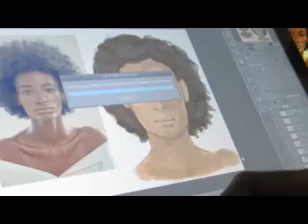EMANPAINTS: Lady in Green!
Hello, its Eman again back with another painting video, long story short I recently purchased a new camera so you guys can see my process of drawing/painting with the tablet super excited to get back spreading more content! Hope you guys enjoy it and the music! :)

Song: Lowgo Lakeside